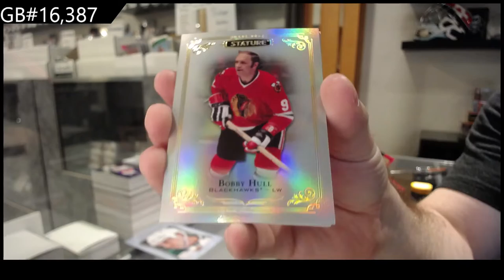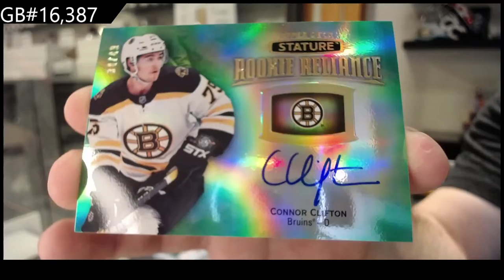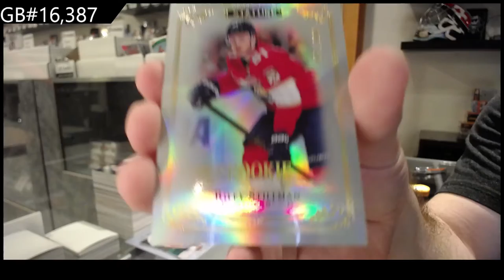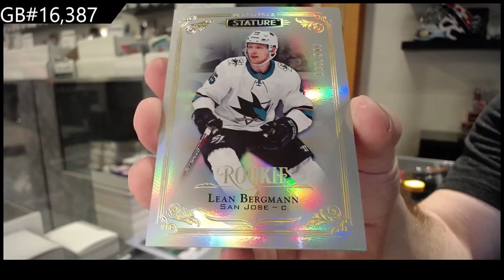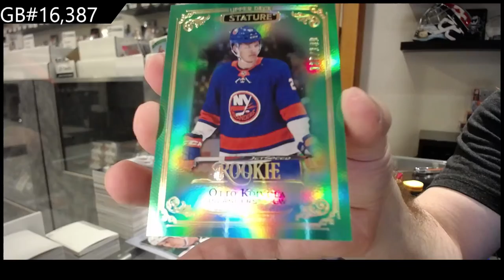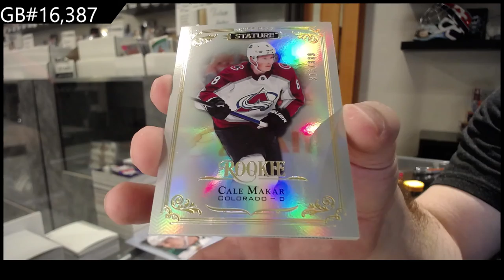19-20 Upper Deck Stature Hockey 3 Box Break - C&C GB #15,387